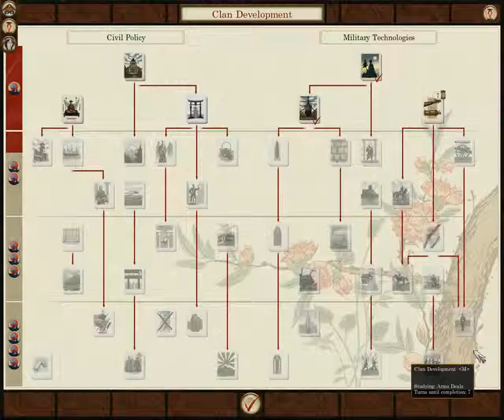Shogun 2 fall of the samurai ep#3 to war an stuff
tyler / me slugs it out in the Japaneses civil war.